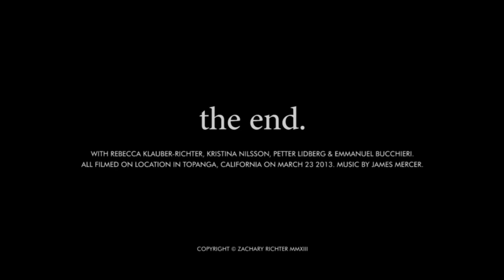Topanga, California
Little movie from a hike in March 2013. Music by James Mercer.